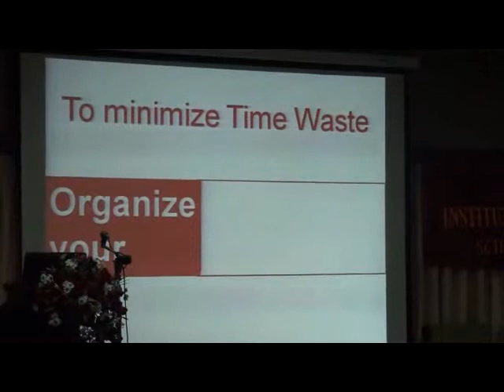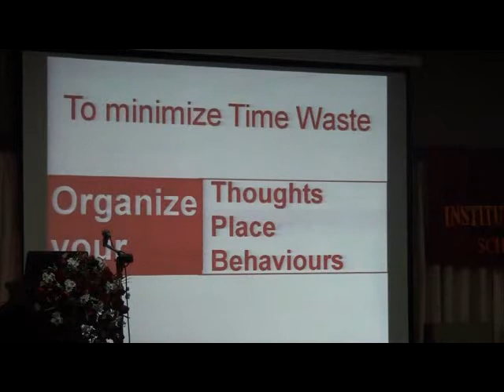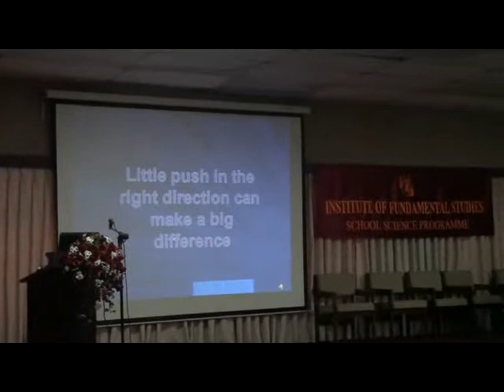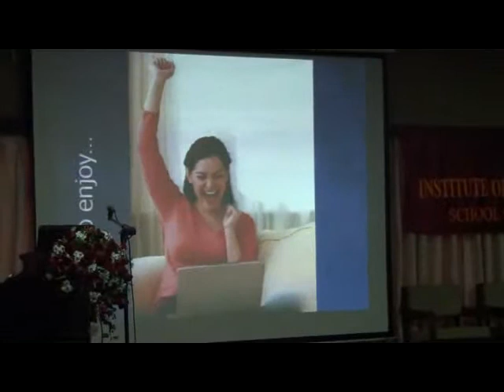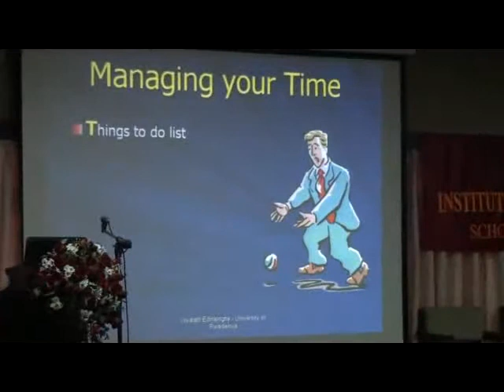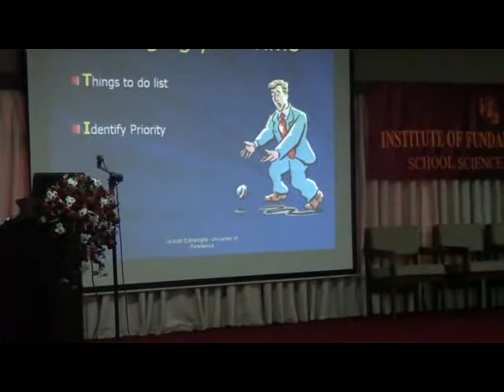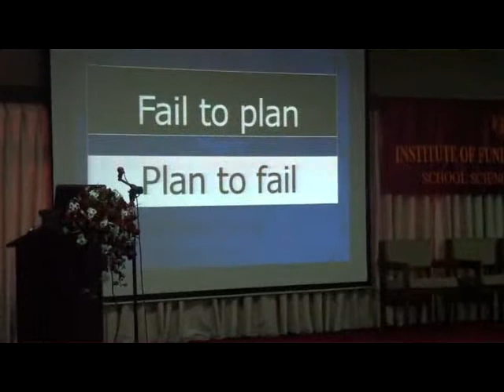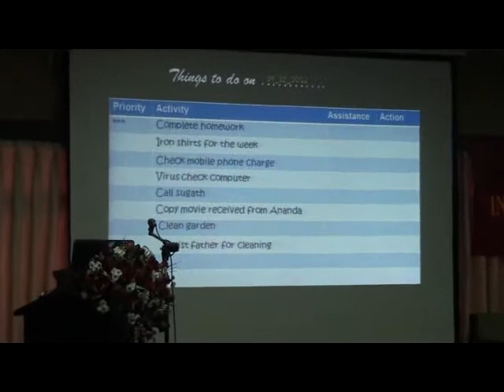Time Management for a Stress free life..Part 2 - Dr. Jayalath Edirisinghe - ssp2011 - IFSlk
Dr. Jayalath presented a motivational presentation on Time Management to Participants of the SSP 2011. this is part 2 of 6.